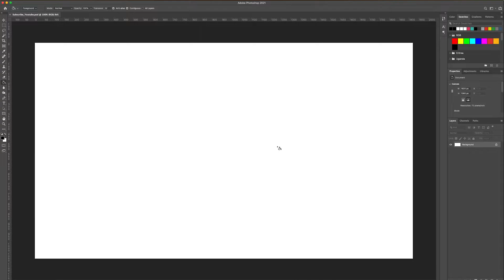How to Design a Video Thumbnail in Adobe Photoshop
Here's a timelapse video on how to make a custom thumbnail for a video using Adobe Photoshop.